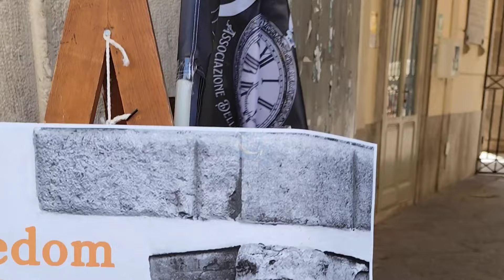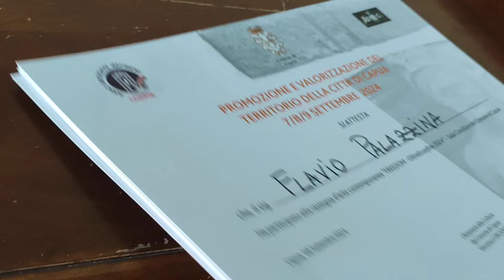RADUNO LANCIA BOXER CLUB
Con grande entusiasmo, diamo il via a questa nuova avventura sul nostro canale, e lo facciamo con una sessione molto speciale: la vittoria di MDM Cars! Questo evento rappresenta solo una piccola anticipazione di ciò che ci attende in futuro, un futuro ricco di novità, passioni e contenuti esclusivi. Il nostro canale si concentrerà su due grandi temi che ci stanno a cuore: orologi vintage e auto sportive e storiche.
Nelle prossime settimane, vi accompagneremo alla scoperta di questi mondi affascinanti, esplorando pezzi di storia che rappresentano non solo delle icone del design, ma anche veri e propri oggetti di culto per gli appassionati. Ogni auto e ogni orologio raccontano una storia, e noi saremo qui per raccontarvela, tra dettagli tecnici, curiosità e eventi esclusivi.

Oggi, per inaugurare questa nuova fase, vi portiamo al raduno del Lancia Boxer Club, un evento imperdibile per gli amanti del marchio e delle auto italiane. Restate connessi, perché sarà solo l'inizio di un viaggio indimenticabile!